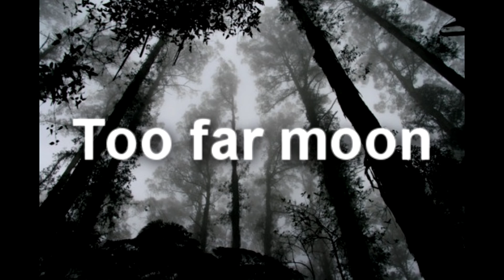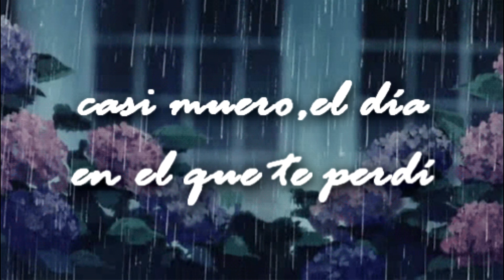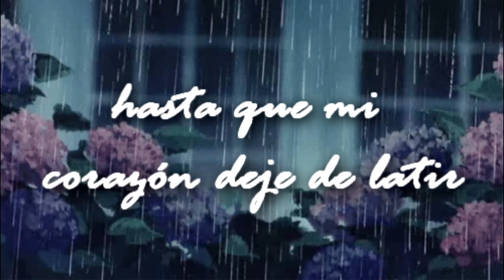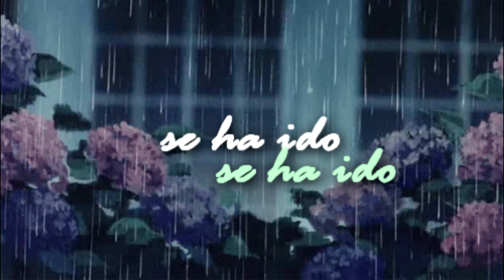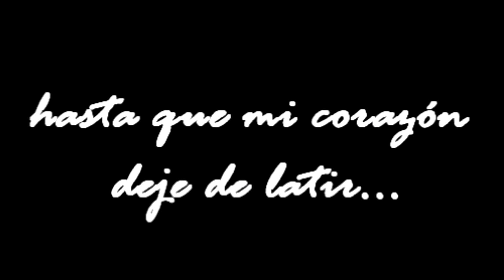Till my heart stops-Too far moon~subtitulado.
!Holaaaa!,Éste canal va a ser de traducciones (como podrán ver)...

Canción;Titulo
Artista; Titulo
Espero que les haya gustado!...
Comenten que canción les gustaría que traduzca :)
Chaaaau ♥♥